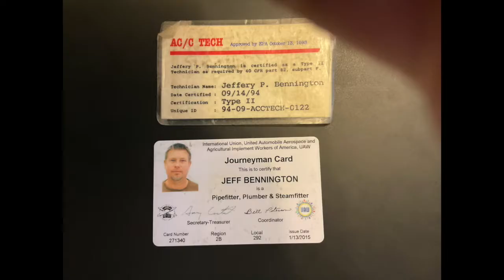HVAC ANIMATED TRAILER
Welcome to HVAC ANIMATED. In 1991 I started my career as an HVAC installer. Today I'm a Territory Manager for a major HVAC brand. This page is not about the brand. This page is about what makes the HVAC life special, insane, fun, wealth building, fast pace, and a place where technicians can learn how to accomplish big things their lives. My goal is that this Youtube channel is both entertaining and educational, sharing my experiences and mindset that has brought me success in all of my endeavors--skilled trades, business, writing, marathoning, and more. I hope you find my content positive, motivating and helpful in your HVAC journey.

Videos I'm Preparing now...
1. Why HVAC Installers Can Do Anything
2. Getting Thrown to the Wolves
3. 5 Ways HVAC contractors can build value with FQI's
4. HVAC Installer to Millionaire in 30 (or less) Years
5. Building Your Personal Brand
6. 5 mistakes HVAC contractors Make
7. Contractor Success Mindset
8. 10 Ways to Increase Value (In the eyes of your customer)
9. How to Stand Out in Your Community
10. From $500 per Install to $2000 per Install
11. Using Youtube as FREE Marketing
12. Managing your Online Presence
13. Winning with a Single Focused Purpose
14. Why are you in business?